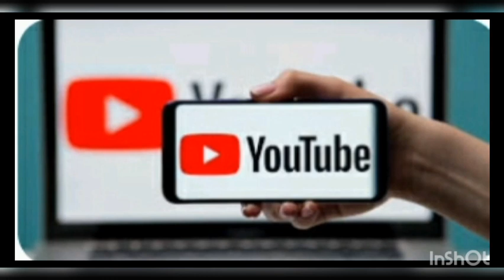UKO WAKORERA AMAFARANGA MESHI KURI TIKTOK 2024 MU RWANDA